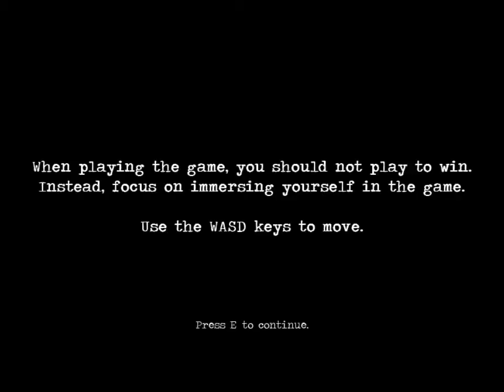Ascension episode 1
I also do epic voices! :D...kinda